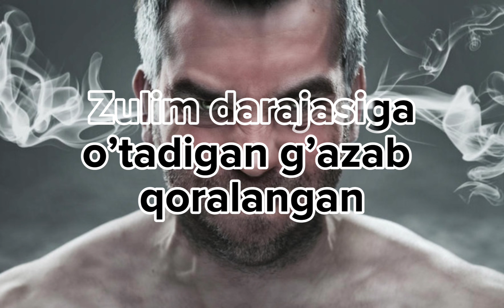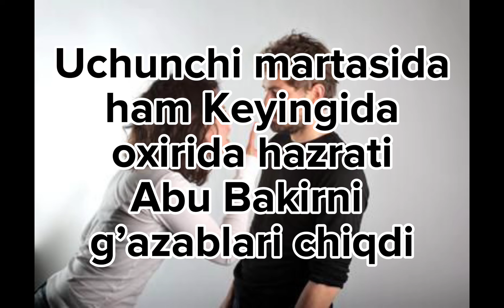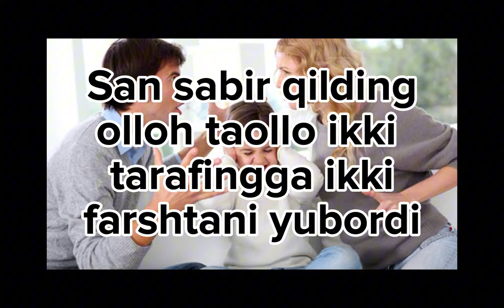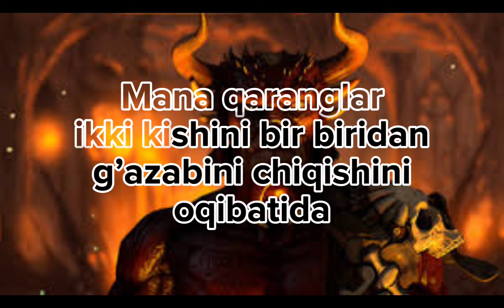MANA NIMADA EKAN AJRIMLAR SABABI 😔☝🏻HAR BIR INSON BUNI BILGANIDA EDI AFSUS NADOMATLAR BO’LMAS EDI.